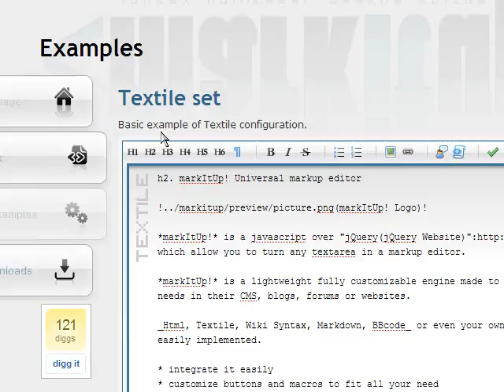JavaScript Event Canceling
An example of what happens when you don't stop JavaScript animation events